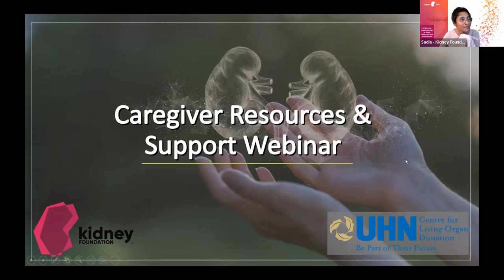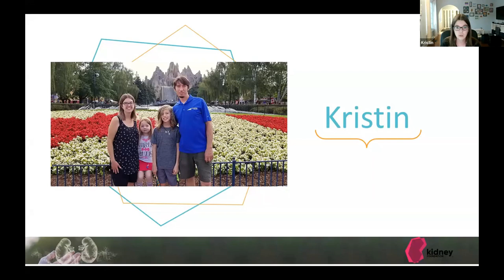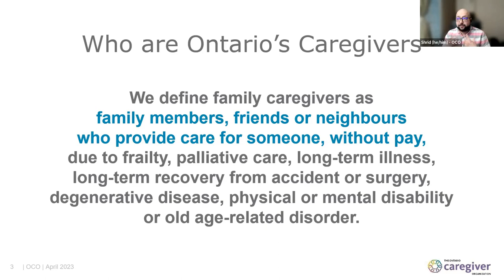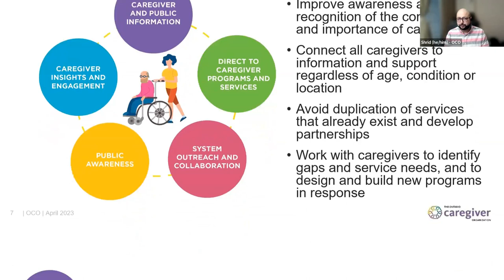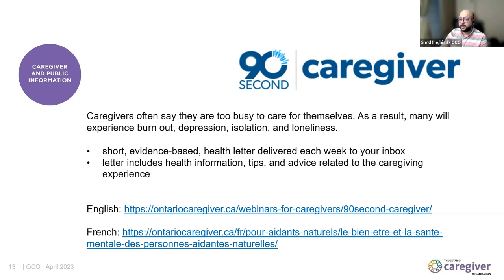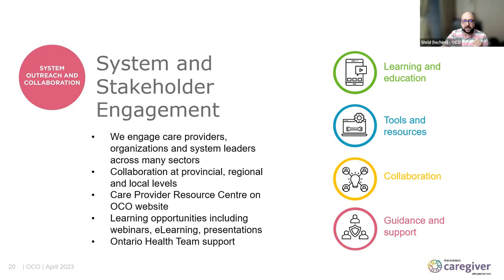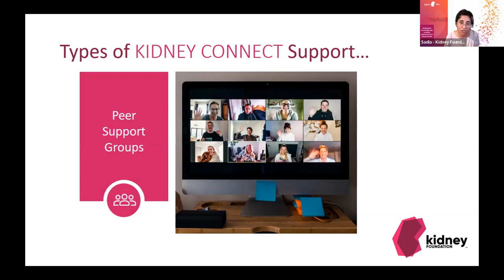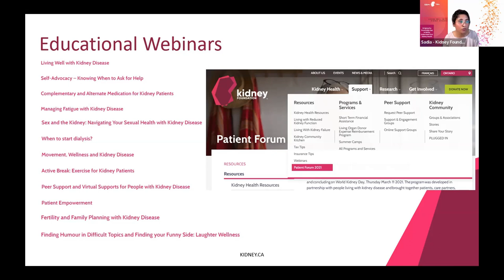Caregiver Support & Information Webinar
The Centre for Living Organ Donation and the Kidney Foundation of Canada present Caregiver Support & Information Webinar with the Ontario Caregiver Organization and caregivers Rob and Kristin.

Rob is a caregiver to his wife Tamara who lived with diabetes and kidney disease, who later received a kidney pancreas transplant. Kristin is a caregiver for her 8yr old daughter who lived with kidney disease who later received a kidney transplant from her husband. They speak about their journeys, and explore topics about support systems, self care and staying positive.

There are many resources available for Caregiver Support.